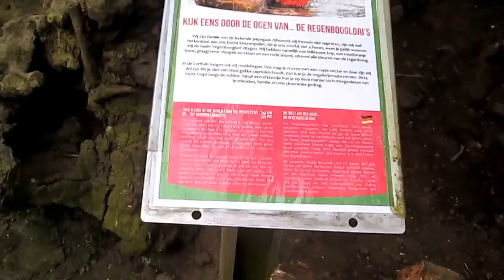Orchideeën hoeve - Luttelgeest - Regenboog Lori's live video door Tine de Jong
Ontmoet met mijn video ook de mooie Regenboog Lori's  in de orchideeënhoeve te Luttelgeest. Veel lawaai hoor je als je deze Lori tuin binnengaat maar wel een prachtig gezicht al die kleine papegaaien. Uit elkaar halen kan je hen niet want ze lijken allemaal op elkaar. Er zijn hier bij de ingang ook bakjes met voer te koop zodat je hen dan kan voeren voor bijvoorbeeld een leuke foto. Ik was hier al bij aanvang dat de Orchideeën hoeve open ging dus konden wij heerlijk genieten van al dat geschetter. Maar ook nu zonder mensen erop deze film maken. Ik hoop dat je ervan geniet van je hier ziet. Soms gaat het filmen helaas niet zo goed door de  artrose en verkromming in vingers en handen  waardoor het beeld soms wat schokkerig  kan zijn.  Lopen en filmen valt soms echt niet mee.
Meer video's van de prachtige orchideeën hoeve komen later op mijn kanaal want er is hier nog veel meer te ontmoeten dan alleen maar deze prachtig gekleurde vogels. Had zelfs geen tijd meer gehad om nog een tuin te bezoeken dus we keren hier zeker nog eens terug. Vervelen zal jij je echt niet hoor. Echt een aanrader voor jou als je eens in de buurt zal wezen of in buurt op vakantie.

Zal het leuk vinden als je een nieuwe vriend of vriendin van mijn kanaal zal worden. klik en ontvang meer. alvast heel erg bedankt.
English summary-
Hello visitor of my channel: Meet the cute rainbow  lorikeets  (Trichoglossus moluccanus) in the orchid farm in Luttelgeest(NL) . A lot of noise enters in your ears when you come into this Lori garden but its a beautiful face all those little parrots. You can not holding them all apart, because they all look like each other.  I was here at the outset that the Orchids farm opened the door so I could enjoy more of them all and I could the lories now better filmed. In this orchid faarm are many garden to visit and you can those later watching at my YouTube channel. Hope you enjoy my video.  Thanks for any reaction or a thumb up.
Would like it very much if you want also be a new friend of my channel:

Wees ook welkom op de websites en op waar jij vast en zeker ook veel zal ontmoeten.